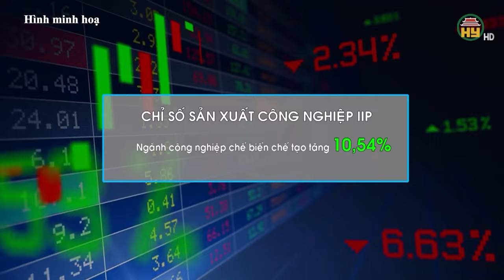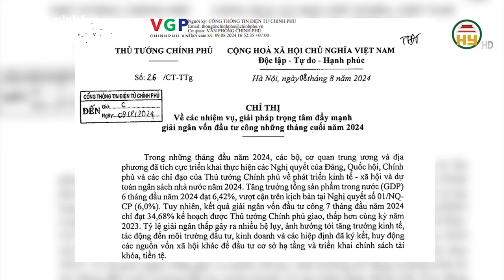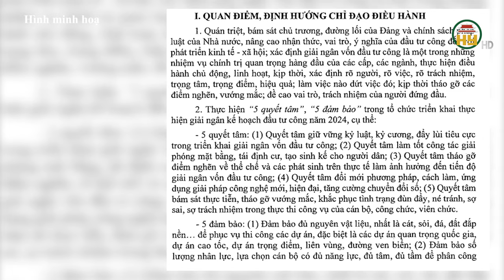Hưng Yên: Công nghiệp, thương mại tăng trưởng mạnh mẽ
Hưng Yên TV | 7 tháng đầu năm 2024, tình hình kinh tế - xã hội của tỉnh Hưng Yên đã đạt được những kết quả tích cực. Cụ thể, tổng sản phẩm trên địa bàn tỉnh (GRDP) tăng 6,81% so với cùng kỳ năm 2023; Cơ cấu kinh tế tiếp tục chuyển dịch theo hướng công nghiệp, xây dựng, thương mại, dịch vụ.
Tính chung 7 tháng năm 2024, chỉ số sản xuất công nghiệp của tỉnh Hưng Yên tăng 10,63% so với cùng kỳ năm trước. Trong đó: công nghiệp chế biến, chế tạo tăng trên 10%; sản xuất và phân phối điện tăng trên 12%; cung cấp nước, hoạt động quản lý và xử lý rác thải, nước thải tăng gần 13%.
Đóng góp vào Chỉ số sản xuất công nghiệp chung toàn tỉnh chủ yếu đến từ các ngành công nghiệp như: sản xuất thuốc, hóa dược và dược liệu; sản xuất sản phẩm từ kim loại đúc sẵn; sản xuất sản phẩm điện tử, máy vi tính và sản phẩm quang học; sản xuất xe có động cơ; sản xuất giường, tủ, bàn, ghế
Chỉ tính riêng từ ngày 22/6/2024 đến ngày 21/7/2024, tại tỉnh Hưng Yên số doanh nghiệp đăng ký thành lập mới 178 doanh nghiệp, với vốn đầu tư đăng ký trên 2.600 tỷ đồng và có 39 doanh nghiệp quay trở lại hoạt động. Đến nay, toàn tỉnh có 578 dự án có vốn đầu tư nước ngoài đăng ký hoạt động. Quốc gia có số dự án, vốn đầu tư đứng thứ nhất là Nhật Bản với 176 dự án.

Địa chỉ: 164 Nguyễn Văn Linh, thành phố Hưng Yên, tỉnh Hưng Yên
Tiktok: Truyền hình Hưng Yên
Facebook: Đài Phát thanh và Truyền hình Hưng Yên
Zalo: Đài PTTH Hưng Yên